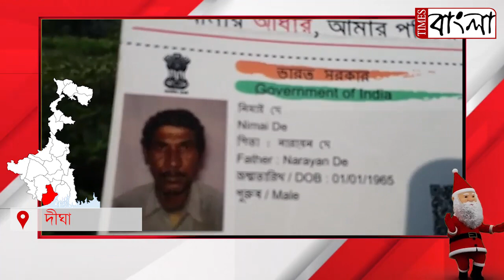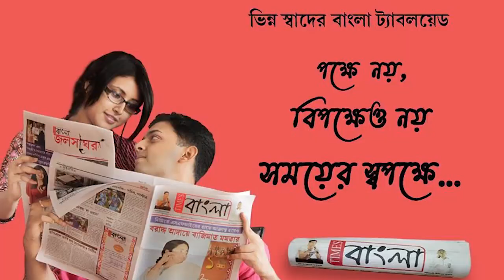মাঝরাতে মদ্যপান করে বাড়ি ফেরার সময় জলা জমিতে পড়ে মৃত্যু কাঠমিস্ত্রীর